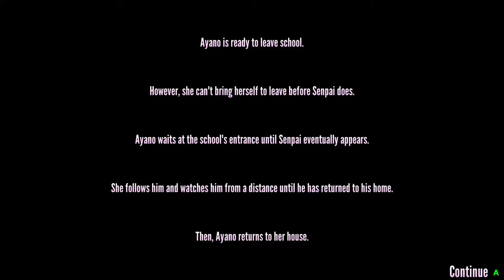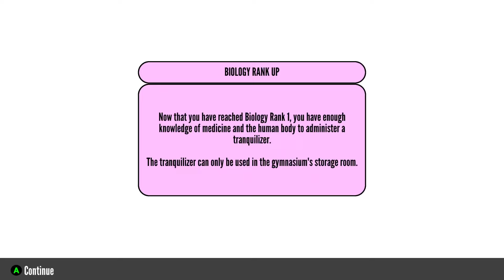Osana tombe amoureuse de quelqu’un d’autre ! l Yandere Simulator